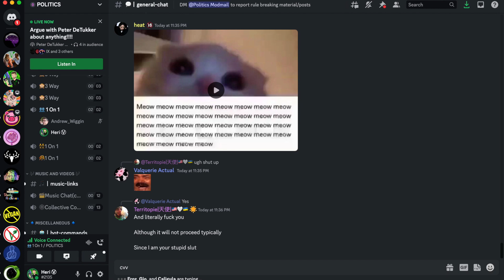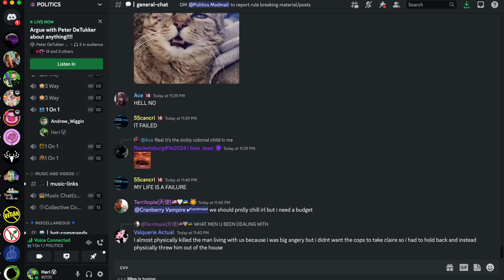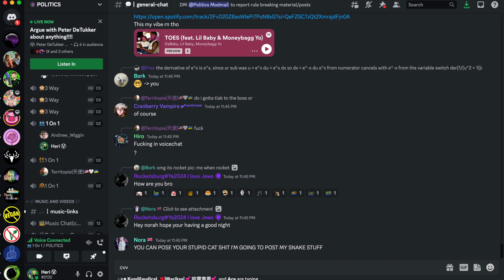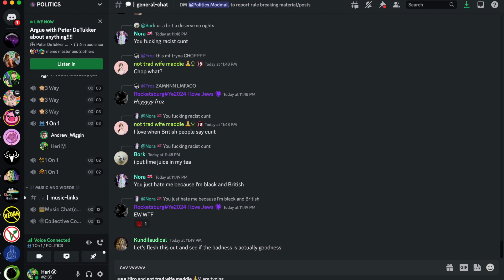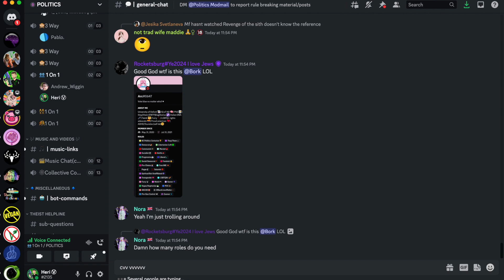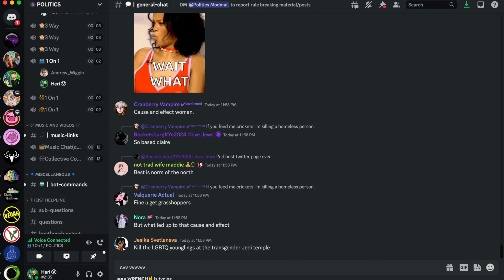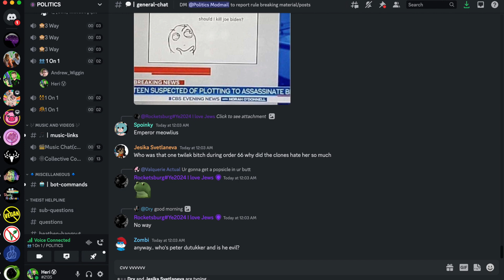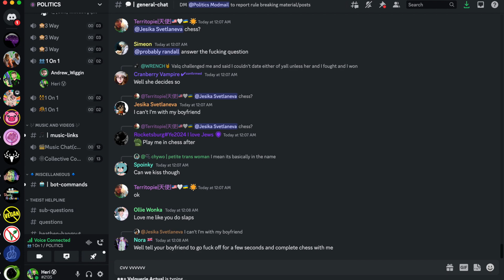Puerto Rican Vegan vs. Conservative Carnist From U.S. | Debate (He Conceded)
Debating the ethical principles of veganism with self-proclaimed eugenicist and anti-lgbtq conservatives